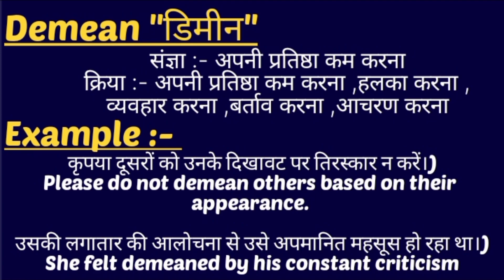Demean meaning in hindi || Demean ka matlab kya hota hai || word meaning english to hindi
demean meaning in hindi
demean ka matlab kya hota hai

word meanings
Demean का हिंदी अर्थ